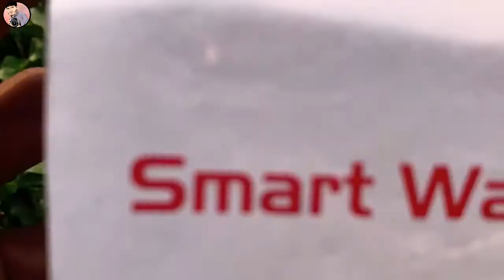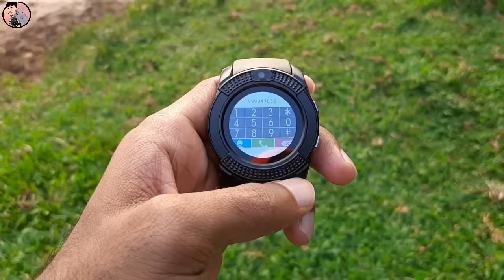വെറും ₹ 500 രൂപയ്ക് ക്യാമറ ഉള്ള സ്മാർട്ട്‌ വാച്ച് | Aspire New Smart Watch V8 | Flipkart Malayalam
Unboxing review aspire new smart watch v8 black  malayalam review.

with call function touchscreen battery runtime upto 5 hrs fitness & outdoor, health &  medical, notifier, safety & security,  watchphone

കൂടുതൽ വീഡിയോസിയാനി ചാനൽ സബ്സ്ക്രൈബ് ചെയ്യാൻ മറക്കല്ലേ 🔥🔥